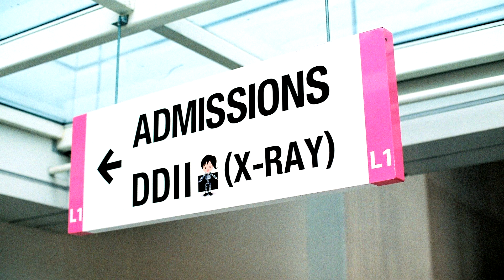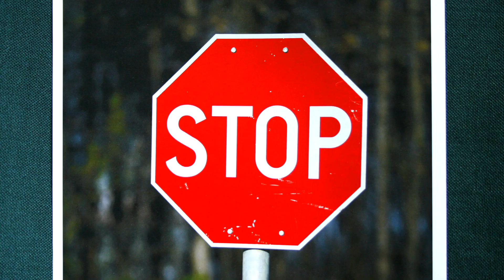ACCA - Global strategy film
For this latest project the emphasis was to focus on the simple brilliance of people (and the connections between them) and to celebrate this - not the product - which in turn shines wonderfully back for the Brand. This is now part of a new strategic campaign overall, generating great interest and putting the brand completely ahead of their competitors.